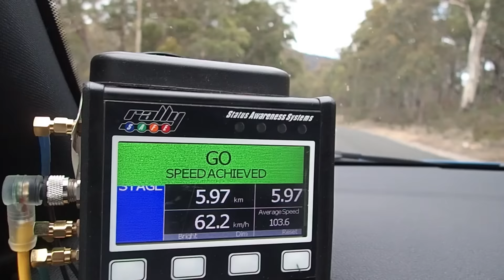2016 BMW M2 review | Targa Tasmania first drive video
Malcolm Flynn reviews the BMW M2 at the Targa Tasmania rally.

The BMW M2 is one of the most anticipated new performance cars of 2016, so what better way to introduce it to Australia than by throwing it at the best roads in the country, in the Targa Tasmania.

With a boosted 3.0-litre turbo six and the same suspension as the M3 and M4 in the smaller and lighter 2 series body, all for $50,000 less than an M3, the M2 sounds ideal for tarmac rallying.

BMW entered us in the first three days of the Targa Tour, where speeds were limited to 130km/h without a roll cage or helmet, but this still leaves plenty of room to stretch the M2’s legs through hundreds of fantastic Tasmanian corners.

This included 19 Targa stages and 231km of high speed thrills, with the expert help of rising rally star Harry Bates calling the pace notes.

The M2 may only have one turbo, but the engine is beautifully responsive for a boosted unit, and rockets off the line with hardly any revs, with up to 500 newton metres available with momentary overboost.

With the huge front track from the M3 and 4, it turns in very aggressively and will hang on predictably unless you give it a bit too much throttle on corner exit for some nicely controllable oversteer.

With such a short wheelbase and huge rear tyres, the M2 could be a nightmare on the limit, but the active differential and Michelin Pilot Super Sports keep it pretty safe to drive very fast.

The M2 is a full 117kg lighter than the M4, which helps it feel more nimble through the bends, and is easily the most fun of any of the current M models.

It also did a great job over the bumpy Targa route, and even without active dampers, it’s more than comfortable enough for long transport stages.

We spent time in both the manual and the dual clutch auto, and while the auto’s lightning shifts will make it faster just about everywhere, the manual is by far the more engaging to drive.

Giving BMW’s smallest rear-drive body the full M treatment has always been a good idea, and the M2 is yet another to achieve greatness. And if you want to know more details, you can read our full review here.